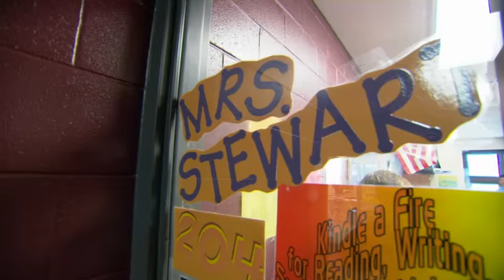ODE: FIP Rotation Stations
FIP Rotation Stations
Ohio Department of Education
September 2016

DESCRIPTION
Mrs. Stewart explains how she uses rotating stations in her classroom to collect and document evidence of student learning.

CONFIRM YOUR LEARNING
•How does Mrs. Stewart create a classroom environment that fosters student ownership of learning?

CONFIRM YOUR PRACTICE
•How do you assess individual students' progress in a large class?

CONFIRM YOUR COMMITMENT
•What will you do to create a classroom environment that allows for collecting and documenting evidence of student learning?

•Enroll in the Student Ownership module.
•Enroll in a FIP in Action module for elementary math.